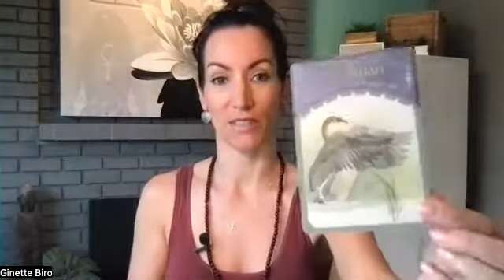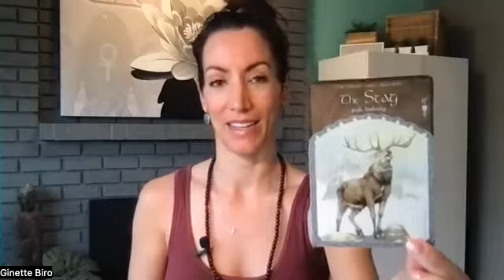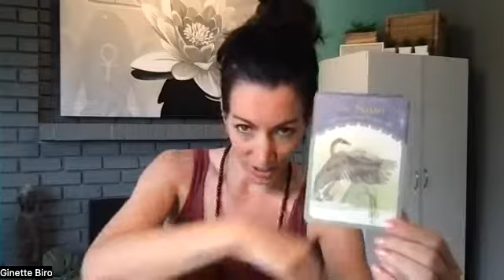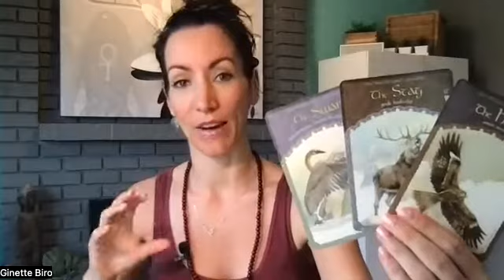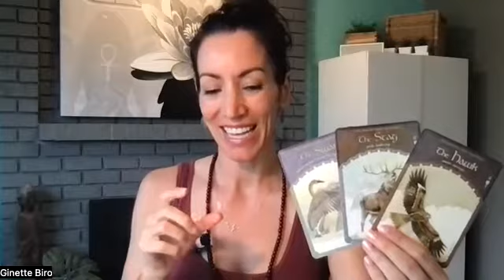Spirits daily message for YOU! June 15, 2022